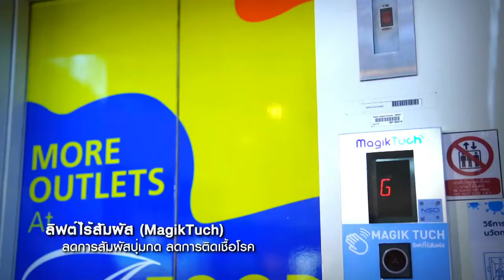สวทช. สู้ภัยโควิด-19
ท่ามกลางการระบาดของโควิด-19 ความร่วมมือร่วมใจจะช่วยให้พวกเราผ่านวิกฤตในครั้งนี้ไปด้วยกัน ❤️

สวทช. เป็นอีกหน่วยงานหนึ่งที่คิดค้นงานวิจัย และสร้างสรรค์นวัตกรรม เพื่อส่งมอบ และสนับสนุนการทำงานของบุคลากรทางการแพทย์ และผู้ปฏิบัติงานเบื้องหลัง

ข้อมูล “สวทช. สู้ภัยโควิด-19”